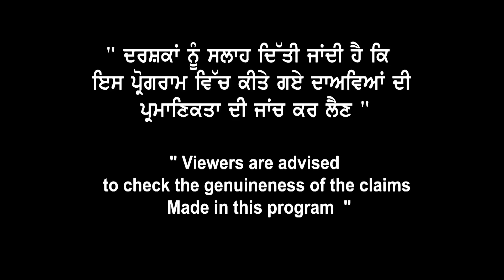Canada study visa- students ਤਿਆਰ ਰਹਿਣ , Jan intake ਲਈ ਹੋ ਸਕਦੀਆਂ ਹਨ ਇਹ 4 ਸੰਭਾਵਨਾਵਾਂ....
Canada study visa- students ਤਿਆਰ ਰਹਿਣ ,
Jan intake ਲਈ ਹੋ ਸਕਦੀਆਂ ਹਨ ਇਹ 4 ਸੰਭਾਵਨਾਵਾਂ.